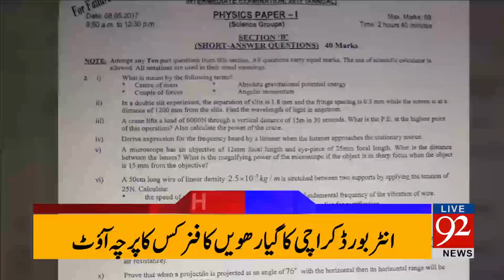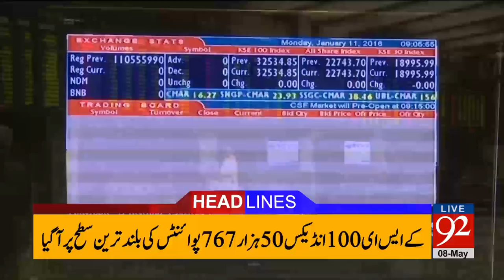92 News Headlines 12:00 PM - 08-05-2017 - 92NewsHDPlus